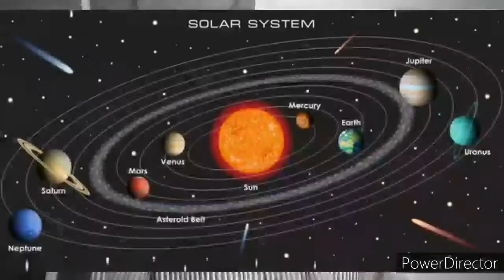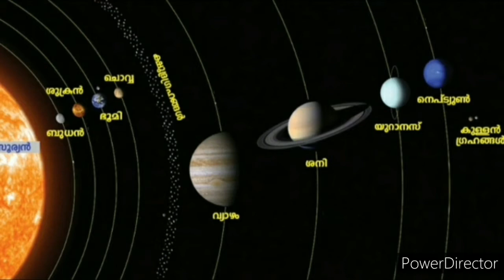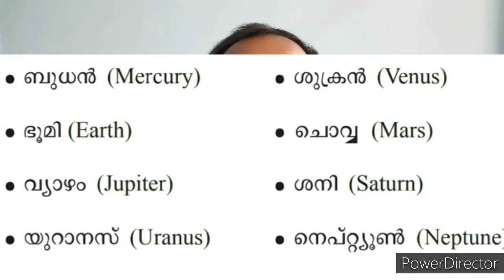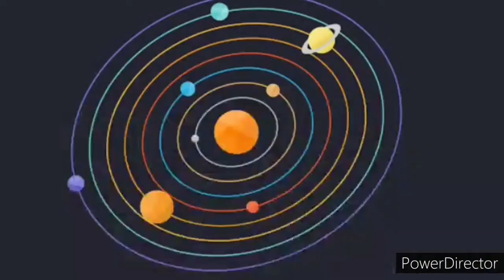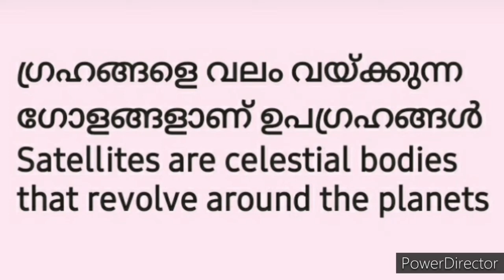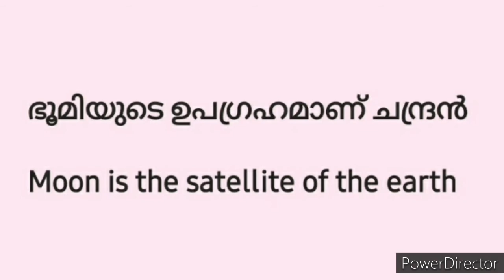13 September 2021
CNNBHS UP SS STD-V
 UNIT-5 PART-1   2021